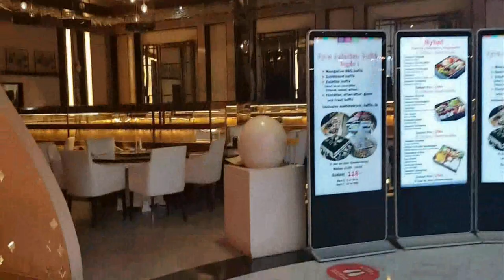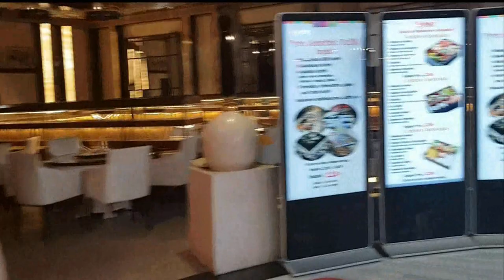حكايتي_​hkaity قصص_واقعية​ قصص_مغربية​ قصص_بالدارجة​ خطيبي سرقني وهرب لقيت راسي عند مديري السادي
كل الشكر لكم متابعي قناة حكايتي  منكم و اليكم على تفاعلكم  و تعليقاتكم الرائعة  مع القصص الحقيقية  و نصائحكم الي كتقدموها و المساعدات كذلك 🧡🧡🧡🧡🧡🧡

لتواصل معنا
 على الانستغرام

شاهد كدلك

ماما و عمتي خرجوا ليا على حياتي...باعوني و رماوني الزنقة الي داز عليا يشيب الراس...قصة حقيقية